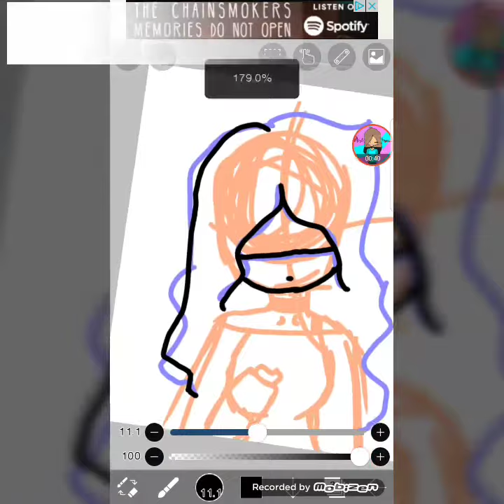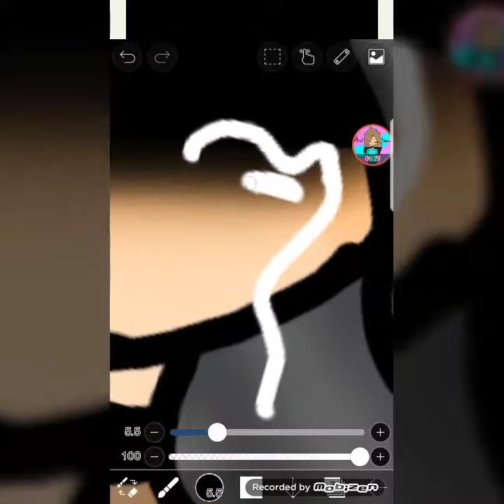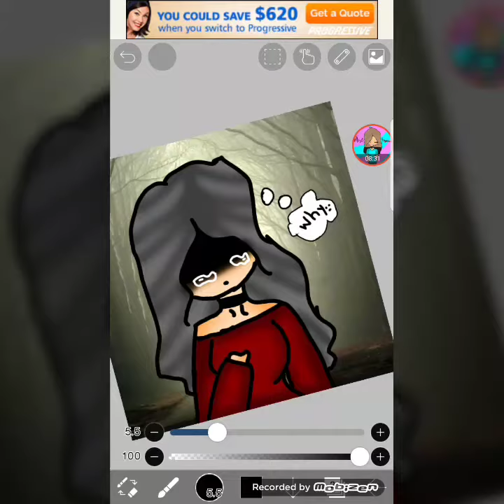when you're Crush kisses another girl speedpaint